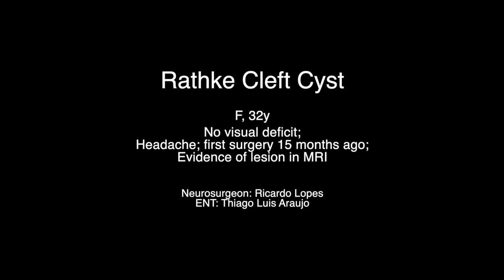Rathke Cleft Cyst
Endoscopic selar approach for Rathke Cleft Cyst

Ressecção Endoscópica Endonasal para exérese de Cisto de Rathke